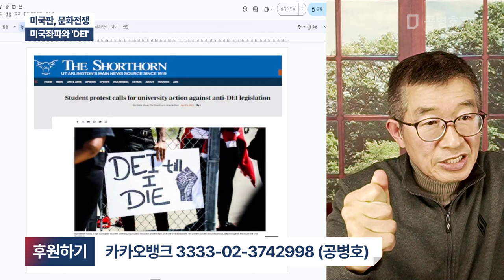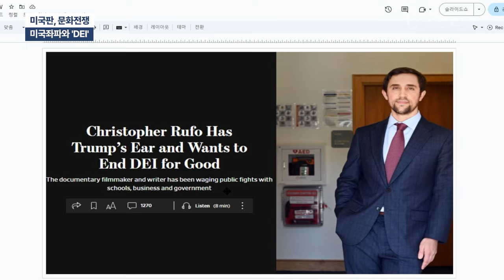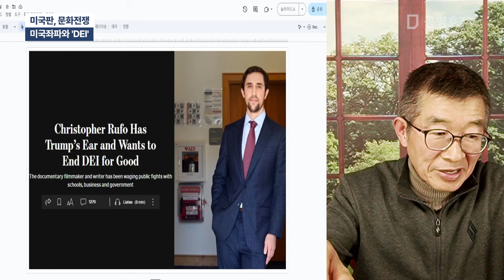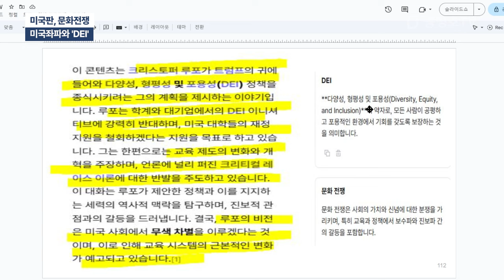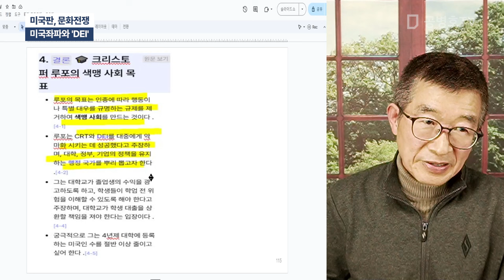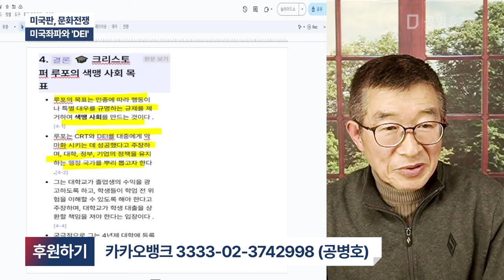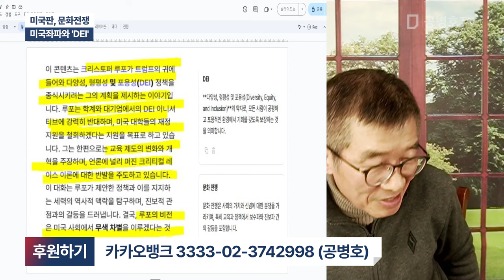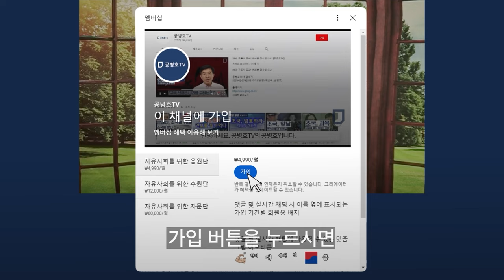미국판, 문화전쟁 / 미국좌파와 'DEI' [공병호TV]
Bitcoin : 3MTW849AkP2ftLeSK2teZHMmzLu7Z83s9U